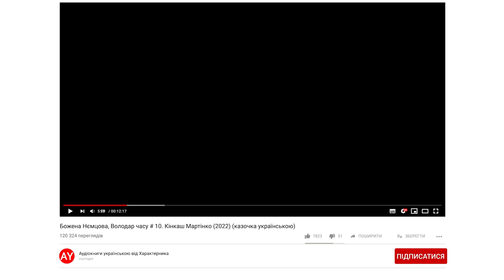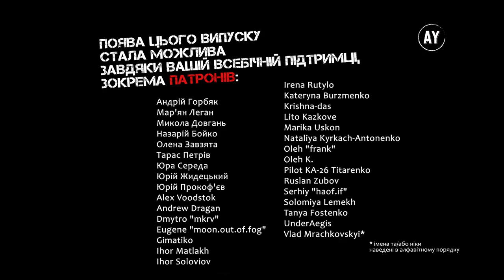Божена Нємцова, Володар часу # 10. Кінкаш Мартінко (2022) (казочка українською)